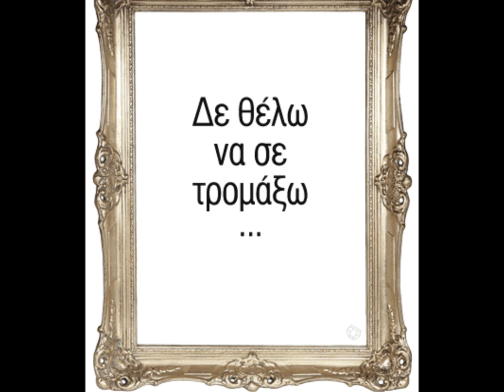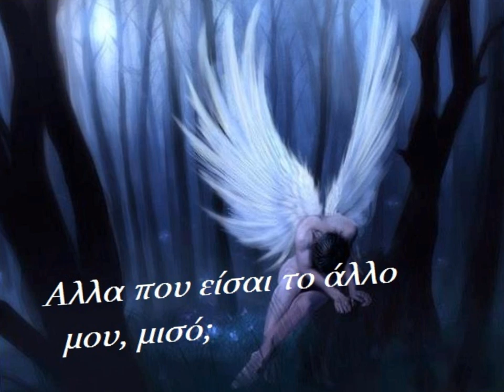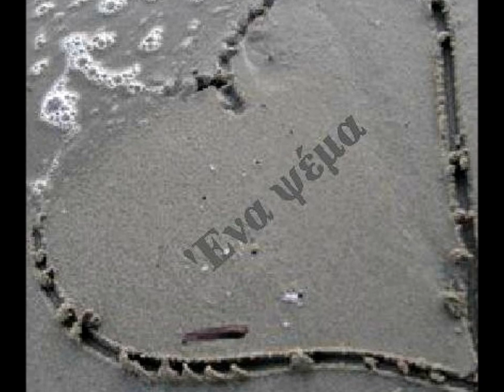Φοιβος Δεληβοριας-Ο καθρέφτης! Με στίχους!HD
Ενα δικο μου βιντεο για το τραγουδι Ο καθρεφτης του Φοιβου Δεληβορια.Ενα απο τα πολυ αγαπημενα μου τραγουδια...ελπιζω να σας αρεσει το βιντεακι.Ευχαριστω,Αργυρω!

Έχω μπροστά μου συνεχώς έναν καθρέφτη
που μ'εμποδίζει ότι είναι πίσω του να δω
δεν έχω δει ποτέ μου πιο μεγάλο ψεύτη
και το χειρότερο,είναι όμοιος εγώ...

Δείχνει πολύ καλός ενώ εγώ δεν είμαι,
δείχνει κακός ενώ δεν είμαι ούτε αυτό
Όσοι μου λένε "φίλε όπως είσαι μείνε"
είναι όσοι χάψαν τον αντικατοπτρισμό

Έναν καθρέφτη συνεχώς έχω μπροστά μου
πάνω του πέφτει και ραγίζεται η καρδιά μου
ένα καθρέφτη συνεχώς έχω μπροστά μου...

Αντανακλά αυτά που θέλουν οι γυναίκες
κι έτσι τις πείθει ότι είμαι το άλλο τους μισό
μπροστά του γδύνονται του λεν(ε) γλυκές κουβέντες,
πίσω απ'το τζάμι εγώ ολομόναχος κοιτώ

Κάνει παιχνίδι ως και με τα πρότυπά μου
τις θείες φωνές που μου μιλούσανε παιδί
τις φέρνει απέναντι μου και στα κυβικά μου
πάω να τις φτάσω και τσουγκρίζω στο γυαλί

Ξέρω πως όλοι πια πιστεύουν σε καθρέφτες
σε οθόνες σε φωτοτυπίες και προβολείς
μέχρι παιχνίδια έχουν βγάλει που οι παίκτες
ζουν σε μια γυάλα και τους βλέπουμε όλοι εμείς

Μα εγώ θα κάνω τον καθρέφτη μου κομμάτια
ξέρω ότι αυτό που κρύβει πίσω του είσαι εσύ
εσύ που ψάχνεις μεσ' τα μαύρα σου τα μάτια
να καθρεφτίζεις μόνο εμένα στην ζωή